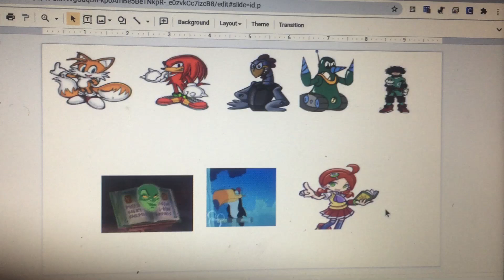What’s your thoughts on these characters? #4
I adore Tails, Knuckles, Scratch, Grounder, Izuku, and Ringo

I hate the rest

Feel free to request some characters if you want to